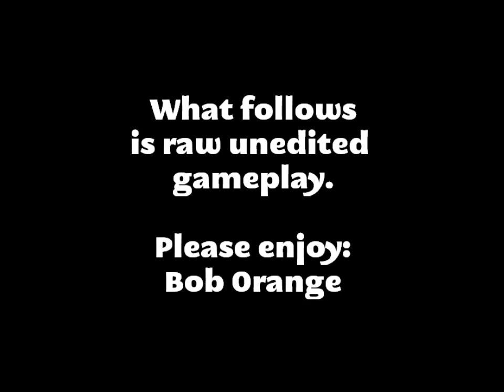Bob Orange - Platform Game for Android and iPhone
Bob Orange is a cute 2.5D run and jump platformer Inspired by classic games such as Super Mario Bros.

Apple and Android phone/tablet compatible. Play with touchscreen controls and/or user defined controls for compatibility with joysticks, keypads etc. You can even plug a USB joystick into your Android and it will pick it up.

The game features 100 levels and lots of interactive machines and items giving hours of fun gameplay. Extra free online content is available in the form of "Web Levs", new ones are added weekly.

Packed with 50 pieces of original music and great sound FX and even mini arcade machines that you can play within the game to win extra heart energy.

High entertainment to price ratio: GUARANTEED!